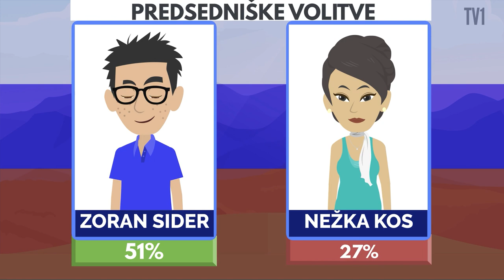Predsednik republike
Ti sedanja predsednica republike ni všeč? Morda jo lahko zamenjaš! Pouči se, kako.